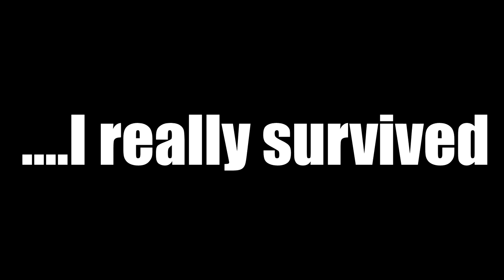Yuumi.exe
Socials:
Chain Chomp Roulette - Mario Kart Wii